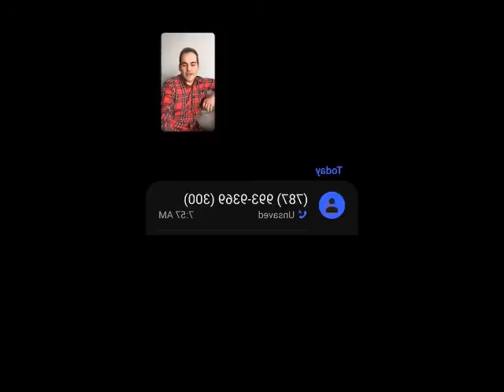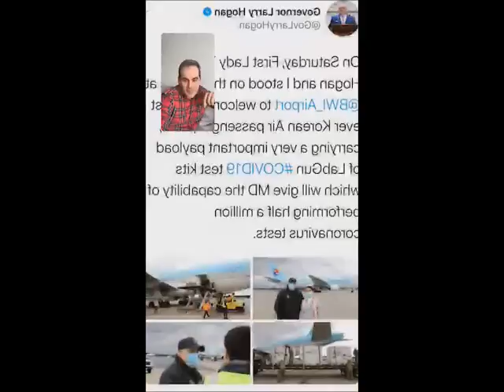David Begnaud on Instagram Live Stream ~ April 20th, 2020 at 3:21pm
In this almost one hour video, World Wide Campus News & Entertainment as CBS News Journalist David Begnaud has return to live streaming on Instagram for this Monday, April 20th, 2020 at 3:21pm just came back to new normal and his home of Town Hall. Be sure to watch the whole live streaming on Instagram.

Thanks to the Instagram Live: @davidbegnaud